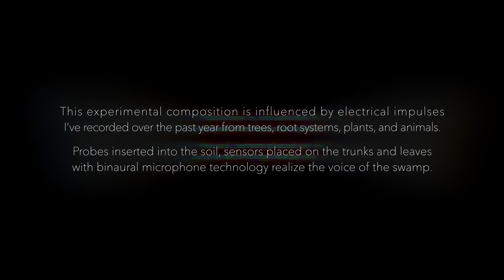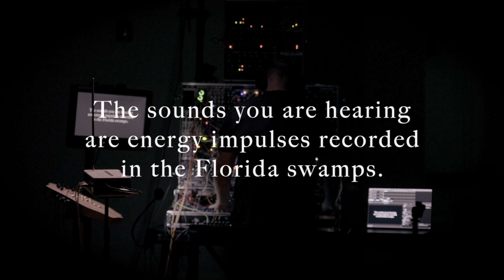963Hz - Chris Leventis - Live Performance, Union Hall, Rockport, ME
This was my first live performance, part of my thesis exhibition. It was performed on 5/15/24 at Union Hall in Rockport, ME. This is part of my interdisciplinary series titled 963 Hz.